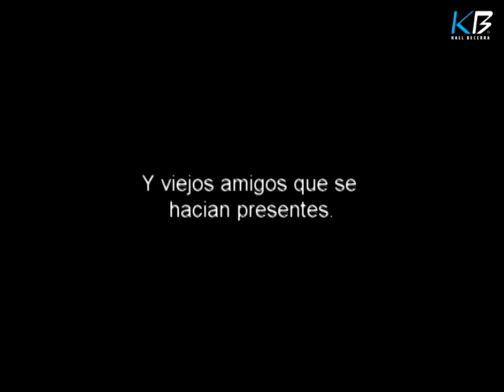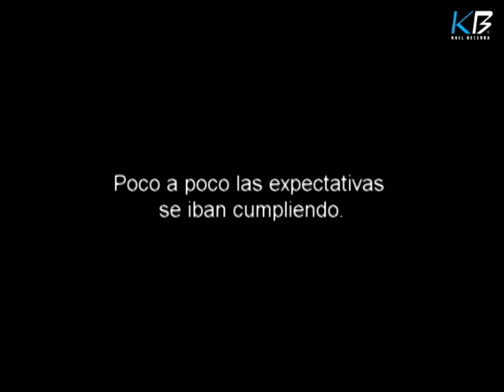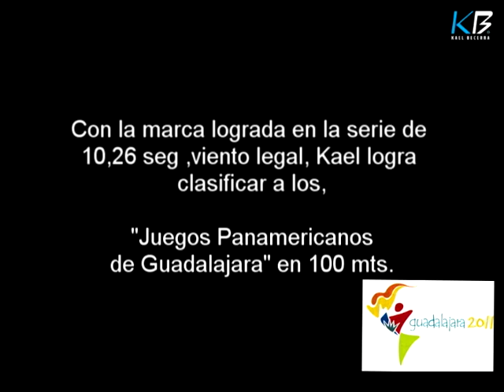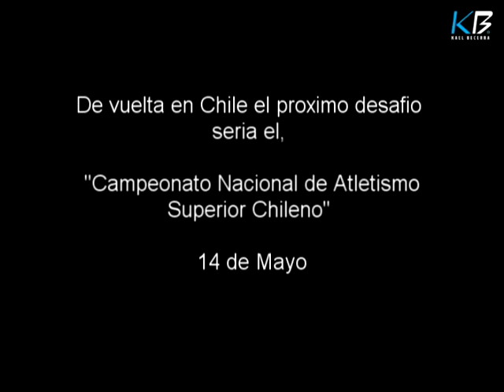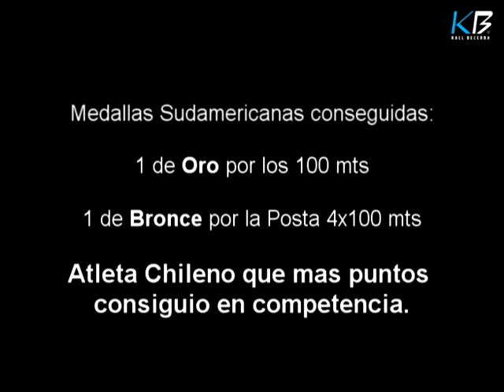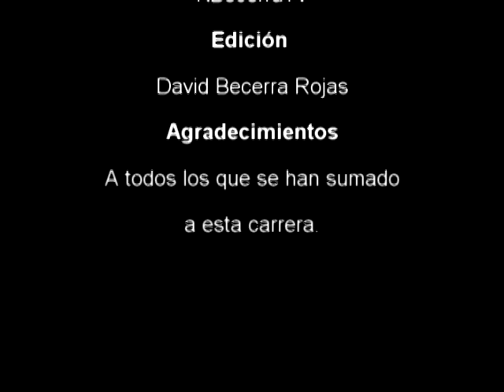Resumen Deportivo Primer Semestre 2011